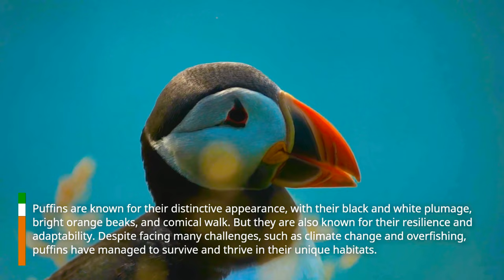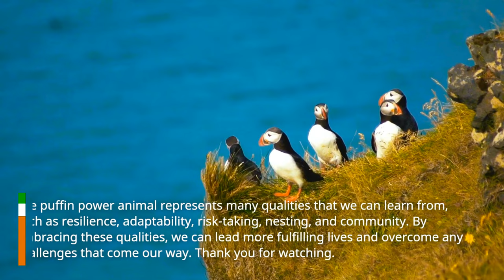The Powers of the Puffin: Discovering the Symbolism and Significance of this Fascinating Animal.